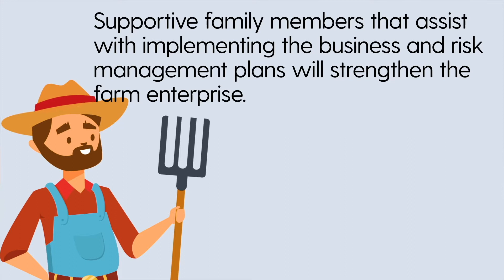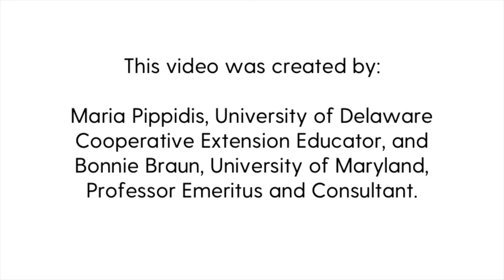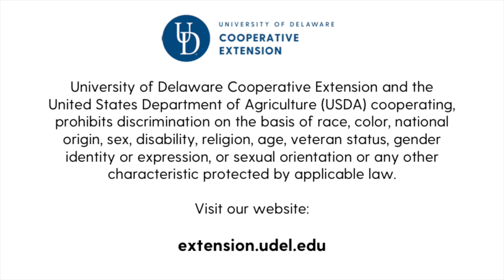How Healthy is Your Farm